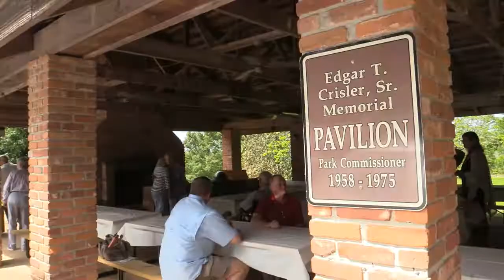May 1, 2022 worship - Matthew 28:16-20 - "What's Changed?"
First Presbyterian Church of Port Gibson and Yokena Presbyterian Church joint worship service at Grand Gulf Military Park